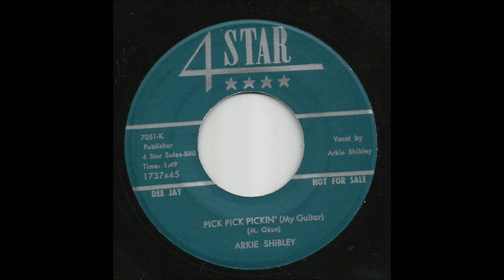Arkie Shibley - Pick Pick Pickin' My Guitar